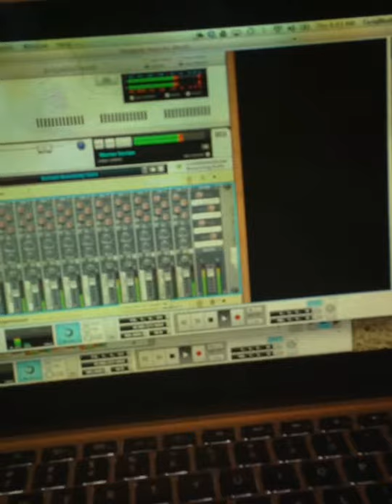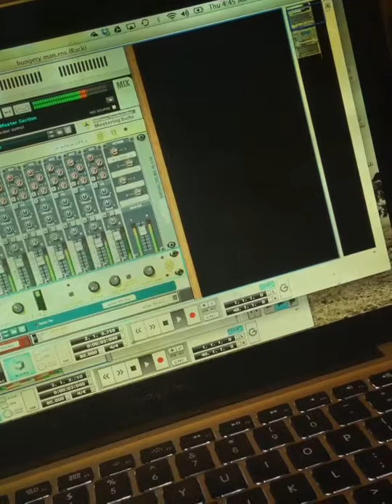Deep in the game